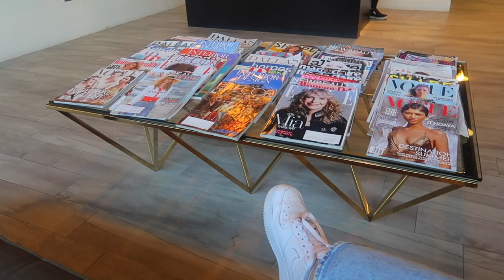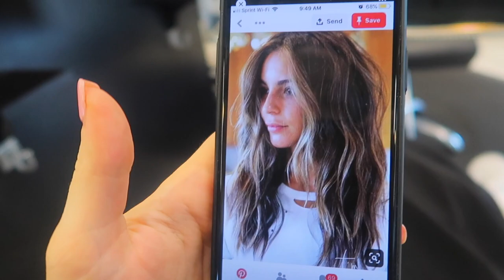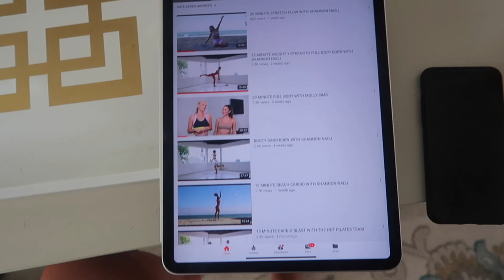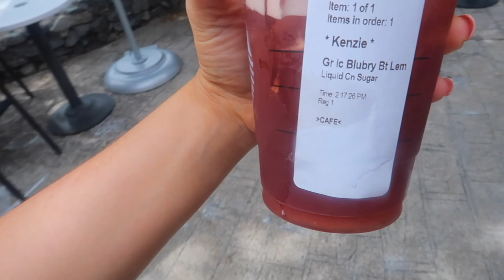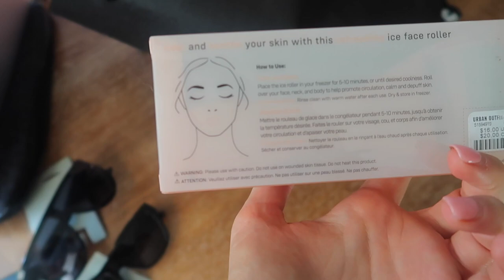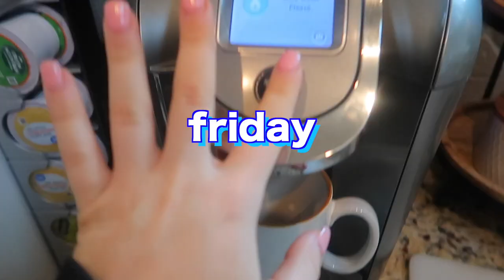week in my life: texas | new hair, travel fitness routine, travel skincare routine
here's my week in my life in texas! i get my hair done, go to texas, show you my travel fitness routine, travel skincare routine, and more. hope you enjoy xo

drunk elephant facial
urban crop top